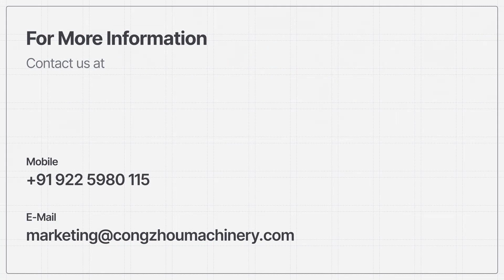05 Ply Automatic Plant - Express Line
Congzhou Machinery

Congzhou Packaging Machinery Mfg. Co.
- Automatic 03 / 05 Automatic Board Making Plant.
- Shaftless Electric Reel Stand.
- High Speed Corrugation Machine.
- NC Sheet Cutter.
- Automatic Flute Laminator / Semi - Automatic Flute Laminator.
- Printer Slotter Die Cutter.
- Automatic Carton Folder Gluer.
- Automatic / Semi-Automatic Box Stitching Machine.